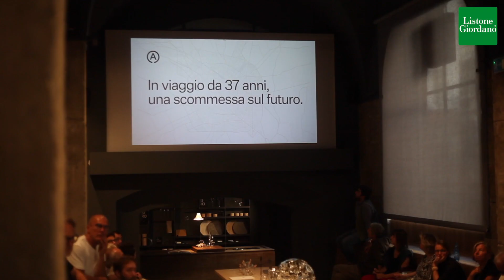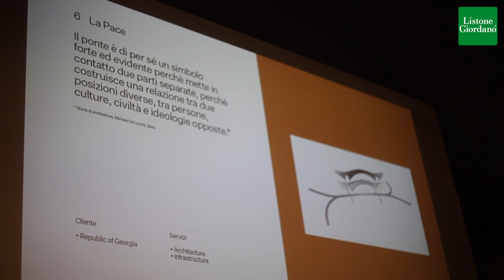aMDL Circle: l'evoluzione dello studio di progettazione di Michele De Lucchi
aMDL Circle è l’evoluzione dello studio Arch Michele De Lucchi srl

Il Circle, simbolo scelto da Michele De Lucchi per la nuova identità dello Studio, è una evoluzione del modo di organizzazione professionale per la crescita del progetto ponendolo al centro dell’attenzione coinvolgendo l’intero team a partecipare al suo sviluppo.

aMDL Circle è la volontà di apertura verso nuove esperienze per far crescere una nuova generazione di progettisti dove l’entusiasmo collaborativo è l’espressione della loro capacità di applicare la propria intelligenza per il miglioramento del progetto.

aMDL Circle spinge verso il futuro. Far parte di questo progetto significa essere un gruppo di progettisti visionari e orgogliosi di collaborare  per portare innovazione (culturale e tecnica) nei lavori dello Studio.

aMDL Circle, essere progettisti di questo team, è impegnativo perché il valore dei progetti non è solo architettonico, ma di comportamento. Il nostro lavoro è proprio quello di saper ascoltare e, avere il coraggio di proporre soluzioni inaspettate perché l’esperienza ci suggerisce che la proposta visionaria è quella che scatena maggior interesse.

aMDL CIRCLE sono tutti coloro che possono dare un contributo utopico. La reattività progettuale deriva dalla combinazione di talenti che collaborano fra di loro. Il CERCHIO  è aperto per accogliere nuove esperienze e accresce l’abilità di progettisti visionari e concreti.

aMDL Circle non è un altro studio di architettura, ma è la volontà di apertura verso chiunque può dare un contributo ai nostri progetti visionari e di ricerca.

aMDL Circle, come il numero zero, è indivisibile.

aMDL Circle is the evolution of the aMDL architectural practice